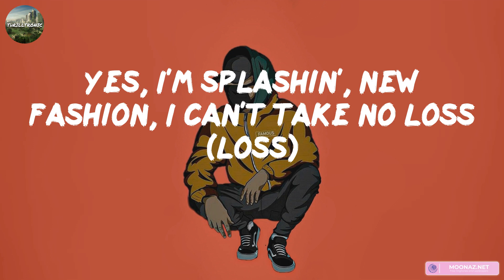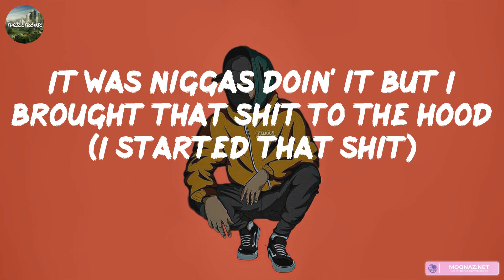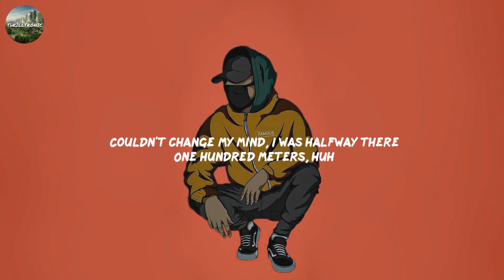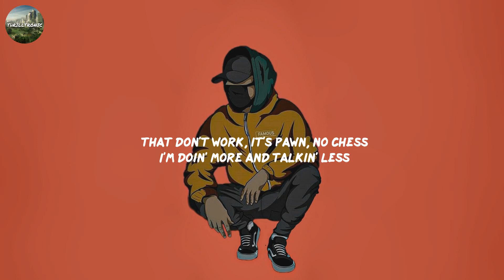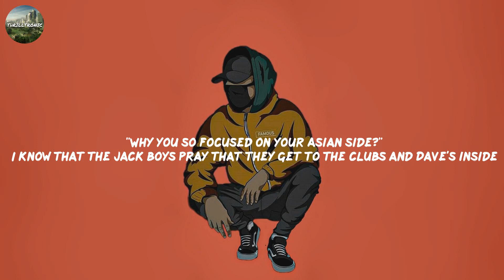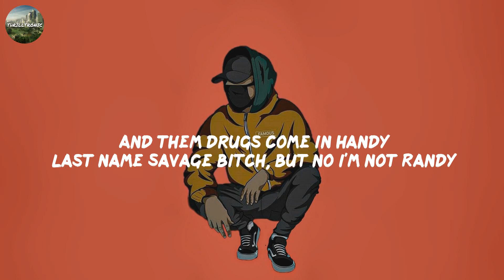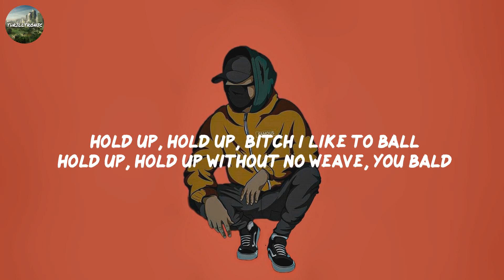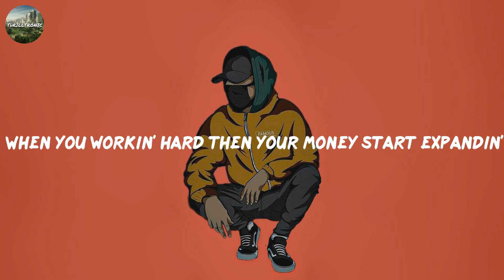Endless Fashion (feat. Nicki Minaj) - Lil Uzi Vert [Lyrics] | Dave, Offset, 21 Savage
Lyrics:
Uzi (yeah)
Pink Tape
Lil Uzi
(Bugz Ronin, he gon' run it up)
Yeah
I sold my soul for Chrome Heart mixed with Carhartt (what?)
Yes, I'm splashin', new fashion, I can't take no loss (loss)
I rock Junya on wannabes, I got no heart (heart)
I put Endless to denim on rims on my car (skrrt, whoa)
I got a Republican doctor (yeah)
Make my ass great again, MAGA (whoa)
Know you mad now, enchilada (yeah)
When bitches test me, it get messy like soccer
I sold my soul for Chrome Heart mixed with Carhartt (whoa)
Yes, I'm splashin', new fashion, I can't take no loss
I rock Junya on wannabes, I got no heart (no wannabe)
I put Endless to denim on rims on my car (skrrt)
I got a Republican doctor (ha)
Bitch, don't make me rag you, pasta (yeah)
I'm number one, you could only be dolce, Gabbana
I got a Chinese girl, yeah, she from Shanghai (ni hao)
She goes to Parsons in New York, got good eye
I know I love her, only saw her two times
I met her at Dover Street Market, good eye
Ayo, even if my name was Natalie Nunn, these bitches still couldn't chin-check me
That's word to Chanel, they ain't nothin' to see, bitches on TV channelin' me
Harajuku Barbie, Roman Zolanski, from Red Ruby to Chun-Li
I put door knocker earrings in Fendi (oh)
Then stamped the trench coat Burberry
Where the C-O-M-P-E-T-I-T-I-O-N? Don't see any (woo)
Sittin' under stars in the city lights (city lights)
Baby daddy tell me I got pretty eyes (pretty eyes)
Bitches only eatin' when I dust crumbs (dust crumbs)
I stay with that Uzi, I'm his plus one (oop)
I was really in the field with Karl Lager' (oop)
Now it's Heaven campaigns (R.I.P.)
Check in with Dapper Dan when I'm in Harlem
My niggas'll blow like Virgil, I got that duffel (Virgil), mm
Ooh
Everything we do, you motherfuckers do it too
Heavy on it, tick-tick-tick-tick-tick-tick do it too
Everything we do, do, do, do, do
These rappers can't dress, yeah, they just be hatin'
I never ratted, but got all the statements
Stopped wearin' Kapital 'cause it got basic
But I still wear Kapital, Uzi, stop fakin'
I used to wear more Number (N)ine than Asians
I mix the Greg Lauren, purple label
My closet too cluttered, clothes on my table
We wore that VLONE 'til it turned faded
Yeah, I'm the reason why niggas wear them Goyard bags (yeah)
It was niggas doin' it but I brought that shit to the hood (I started that shit)
And I made that shit all good (I started that shit)
They don't get my swag, 'cause I'm misunderstood
I rock Junya on wannabes, I got no heart
I sold my soul for Chrome Heart mixed with Carhartt (yes)
Yes, I'm splashin', new fashion, I can't take no loss (no)
I put Endless to denim on rims on my car